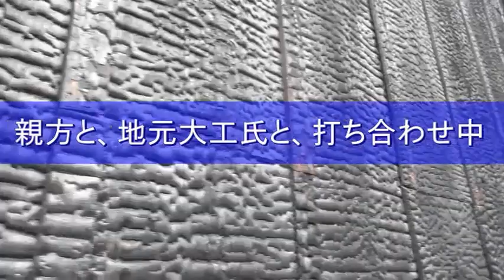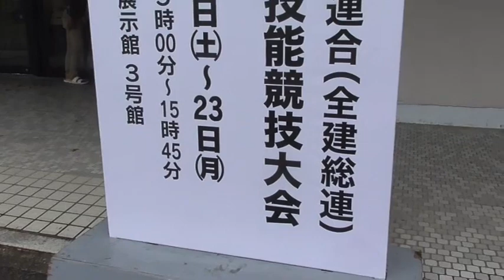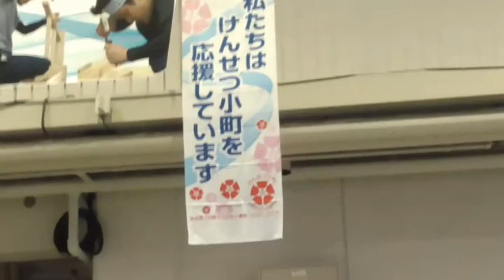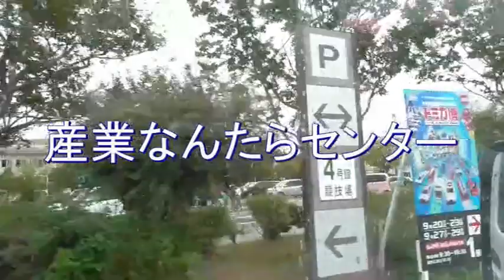大工が見た能登半島の七不思議・第三話（完）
金沢は能登半島ではありません！　と叱られそうですが、今回の能登の旅の一環ということで、タイトルはご容赦ください。（笑）
全建総連の四方転び競技大会に出場の女子大工の応援に金沢市にやってきました。

BGM＝（自前演奏）
◆Home Sweet Home
◆Hector the Hero

「大工が見た能登半島の七不思議」シリーズ

◆1「廃線跡・上戸駅の謎の電飾」
（嵐の前の静けさの七尾湾・能登鉄道の臨時列車と廃線跡・見附島の夜景　ほか）

◆２「珠洲原発計画・ゴジラ岩・ランプの宿」